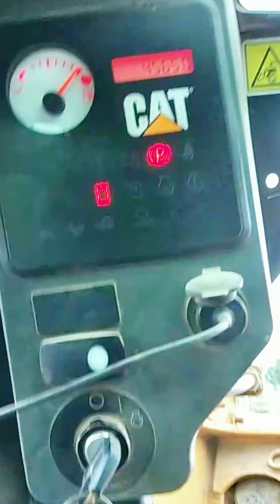cambiando manguera Hidráulica minicargador CAT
debido  a las altas prestaciones  que hace la maquina  la manguera reventó causando  desastre derramando aceite el gran cantidad
mecánica de maquinaria
excavadora hidráulico
cambiandomangueras hidráulica
lo mas viral
maquinaria pesada